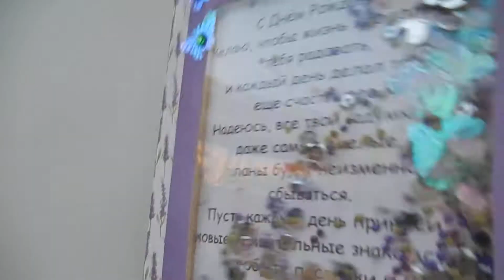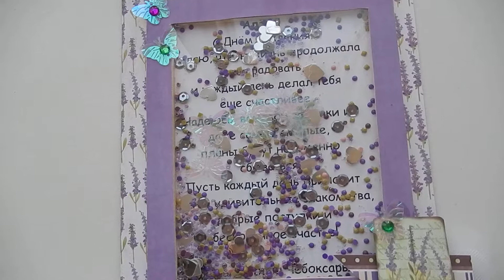Удивительный ШЕЙКЕР Лаванда. Скрапбукинг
Всем привет! Приглашаю Вас посмотреть обзор открытки-шейкера, выполненной в технике скрапбукинг.
Совсем скоро! на моем канале появится пошаговое видео об изготовлении такого шейкера!